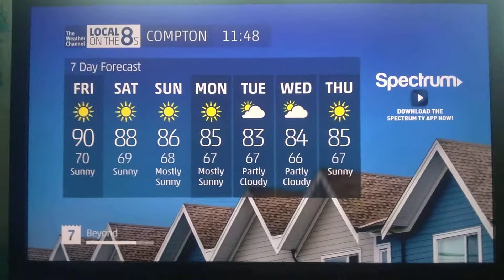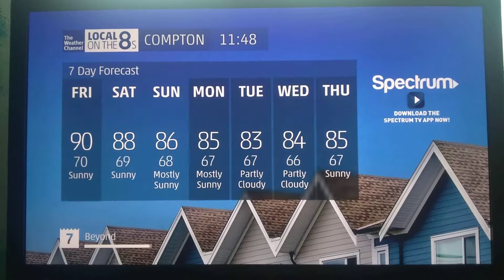The Weather Channel - Local on the 8s (7/26/2019 11:48 AM)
I'm still using Spectrum cable.